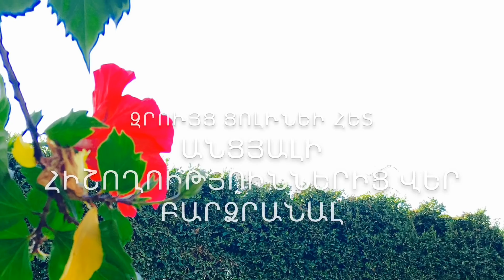Զրույց Ցոլինեի Հետ#7 “ Անցյալի Հիշողություններից Վեր Բարձրանալ// Conversations With Tsoline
Ողջույն Սիրելիներ, Ւմ անունն  է Ցոլինե Հաճյան: Այս ալիքի ստեղծման նպատակն է ուսուցանել և զրուցել կյանքի բազմատեսակ հարցերի և հնարավորությունների մասին, մարդկային մտքի ուժի մասին և կիրառել այն մեր կյանքում: Նաև Զրուցել միմյանց հետ և խաղաղ միջավայրում  մտքեր փոխանակել, միմյանց  օգնել և ոգեշնչել:
Greetings Dear people. My name is Tsoline Hajian,
I created this channel to have conversations about life, It’s unlimited possibilities to improve our lives, The power of our mind and to educate and inspire each other in a peaceful environment.